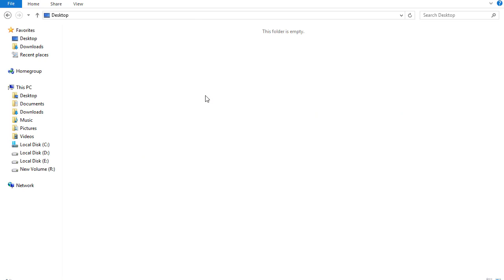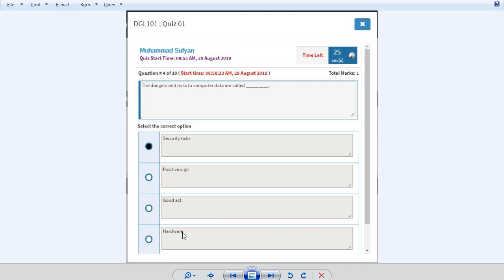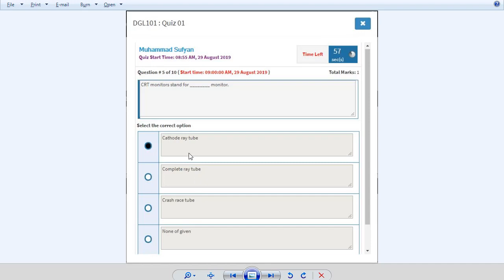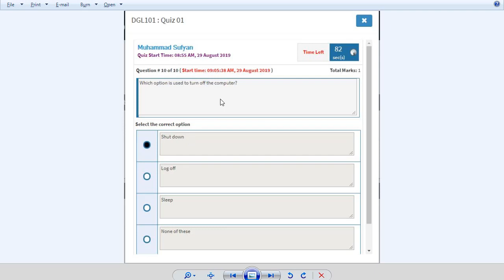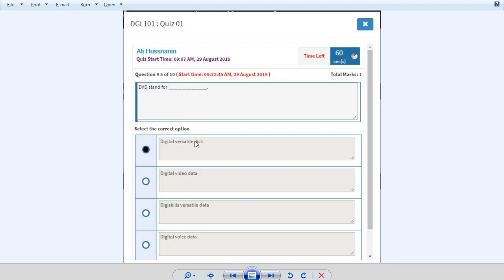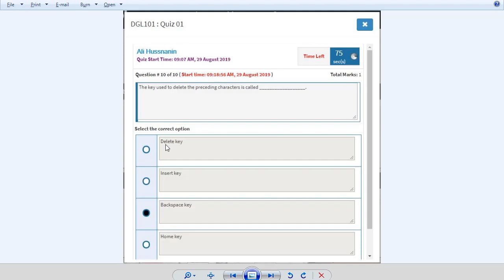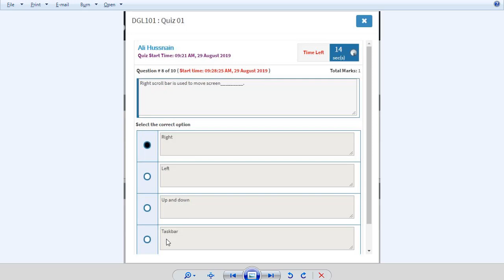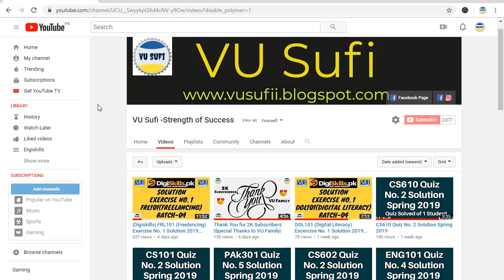Digiskills Digital Literacy Quiz No. 1 Solution |Batch - 4| 2019